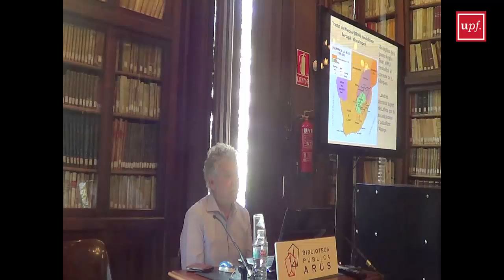Secessionisme i Primera Guerra Mundial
Josep Sánchez Cervelló (URV): Espanya i Portugal desencontres i tensions a la Primera Guerra Mundial

Àngels Carles (GRENS de la UPF): El Raisuni i Abd el-Krim. El país Yebalà, la República del Rif i el protectorat espanyol

Biblioteca pública Arús

14 d'abril del 2015